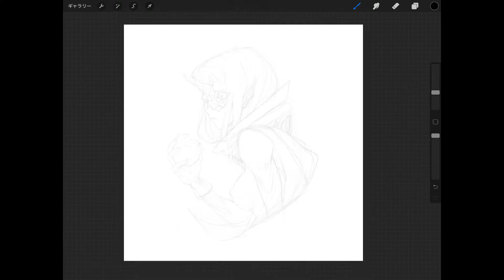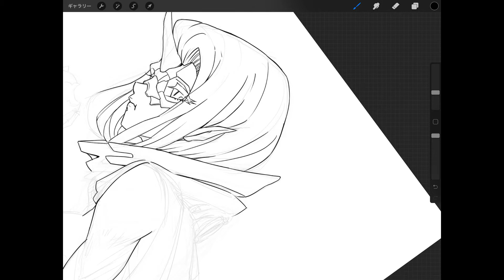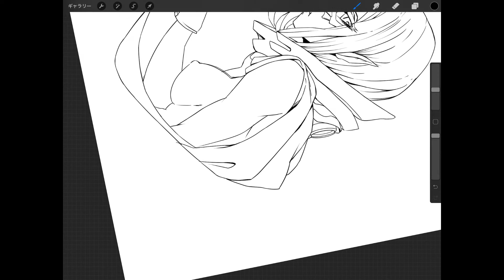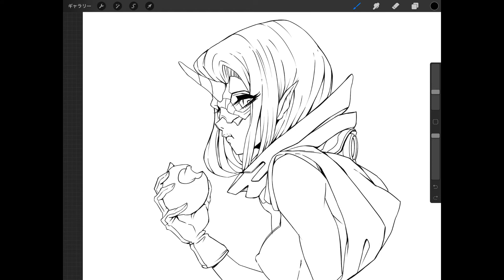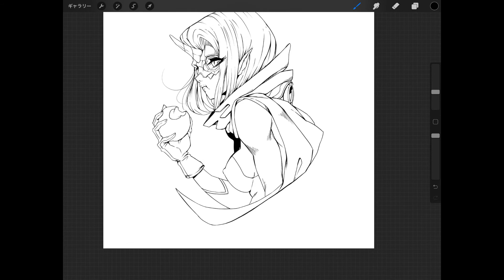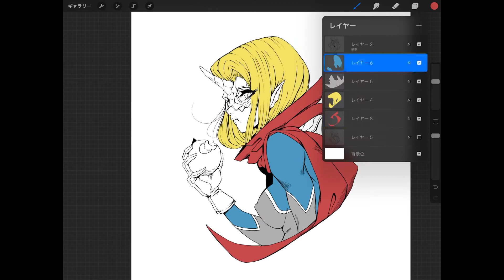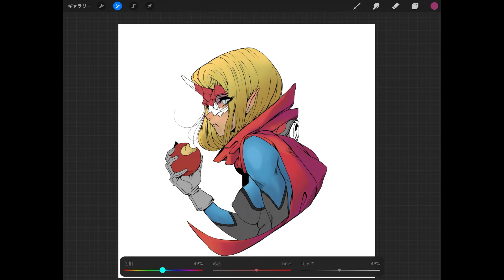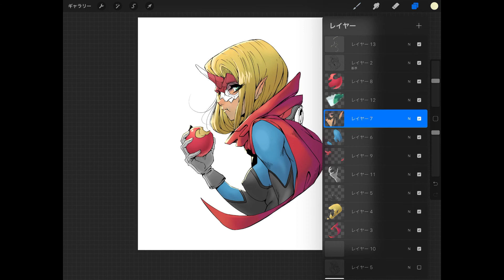【Procreate】 SPEED PAINT original character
★ tools:
IpadPro
Procreate

Thank You Very Much for watching & LIKE BUTTONS!